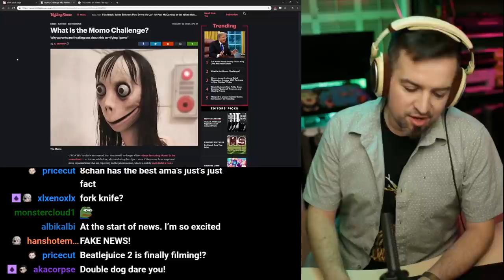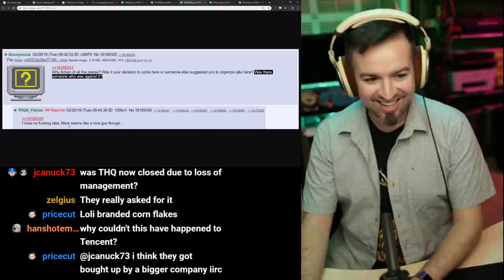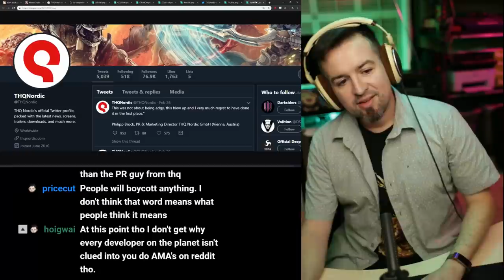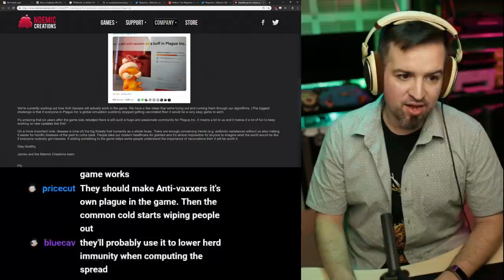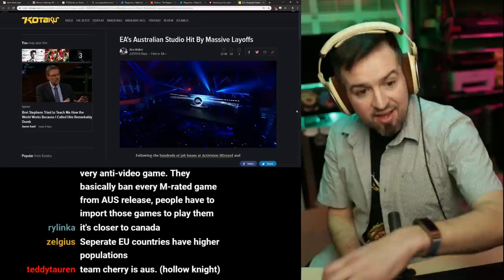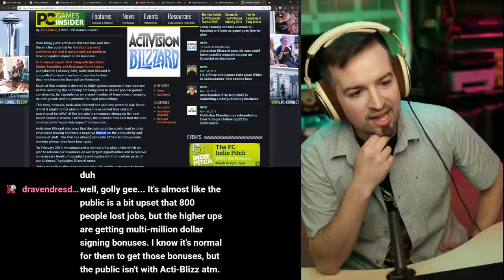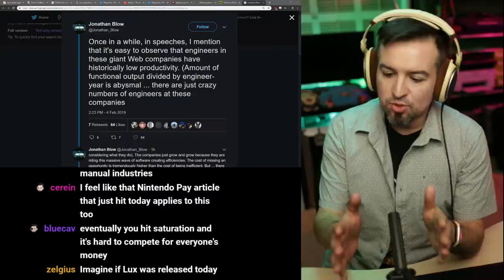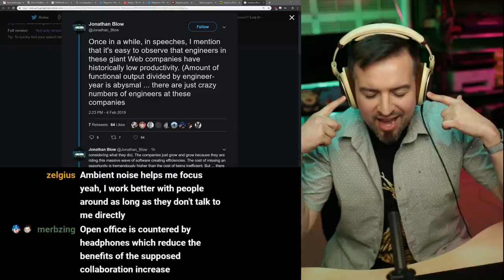SHOUTOUT TO MARK! 😃👍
THQ Nordiq hosted an AMA on 8chan, went over great
“In a world that has its fair share of corporate bullshit and perfect high-gloss PR, I guess it never hurt anyone to stick out of that goo a bit, without making it look forced"

Why host an AMA here?
Cease!

Ndemic, creators of Plague Inc, host the only successful Change.org petition to date

Sneaking under the radar, EA’s Australian Studio (Mobile) hit by layoffs
40-50 people let go, (surprisingly) effectively 10% of the total Australian games development industry

143 people let go

Activision Blizzard says job cuts could have possible negative impact on financial performance
“Activision Blizzard is compelled to warn investors of any risk factors that may impact its financial performance.”

Related: Jonathan Blow talks about productivity, efficiency, and impending doom in the web space
Getting a job in the games industry is now akin to getting a seasonal job in retail
You hire 10 engineers because you hope that 2 of them will be able to support the business
Are these just the growing pains until the cost of productivity matches the value of output?